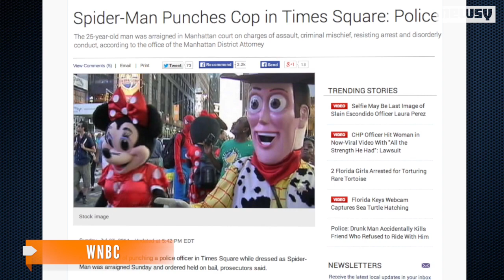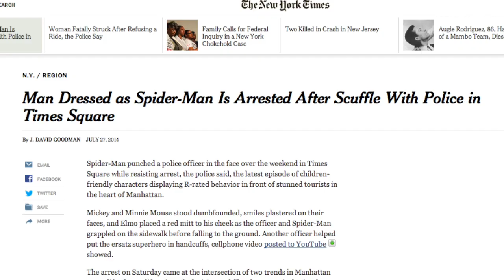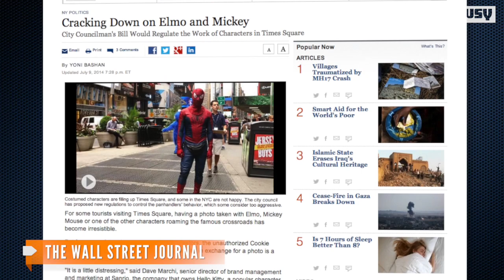Spider-Man Arrest Could Spur Times Square Performer Rules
A string of incidents involving costumed performers harassing Times Square patrons could whip the New York City Council into legislative action.